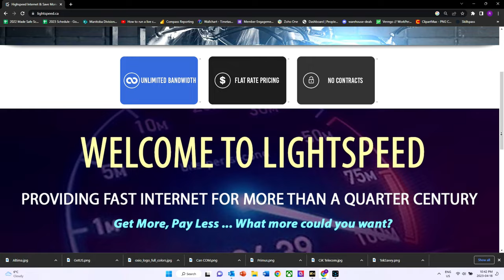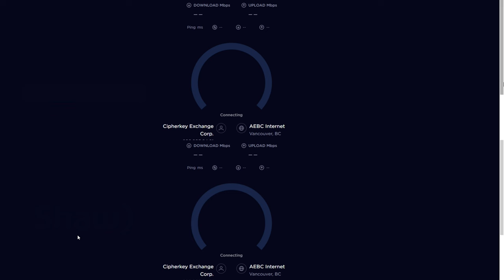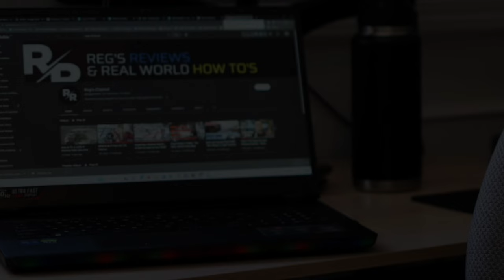Lightspeed Internet Review - Better Than Shaw for Half the Price???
Are you sick of paying sky high prices for your home internet? look no further! In this video we will take a look at Lightspeed Internet. I will give you my honest take on the service based on my experience with it so far. and show you how it Compares to Shaw

I am subscribed to their 250Mb down 15Mb up speed tier, and for Shaw I previously had 300Mb down and 15Mb up. can I tell a difference between the 2? not really! but my wallet shure notices the difference every month!